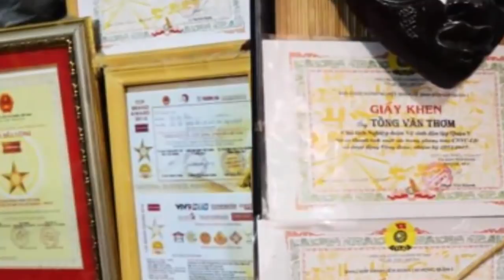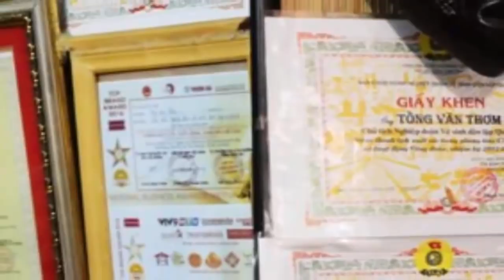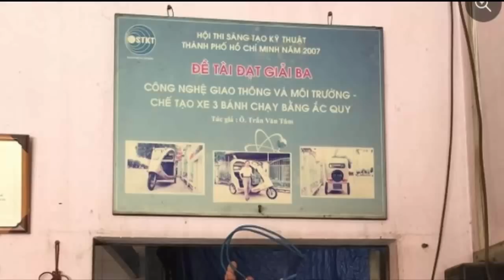'Phù thủy rác thải' với kho ve chai vô giá khiến người Sài Gòn kinh ngạc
(Thời sự Onlie)- Trong căn nhà nhỏ, rất nhiều những món đồ phế thải được ông 'phù phép' trở thành những vật dụng độc đáo khiến ai cũng phải tròn mắt ngạc nhiên.